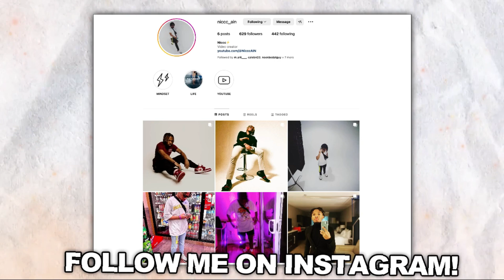EXPOSING IT ALL! Dating Life, College Experience, Embarrassing Moments, New Car **CHIPOTLE MUKBANG**